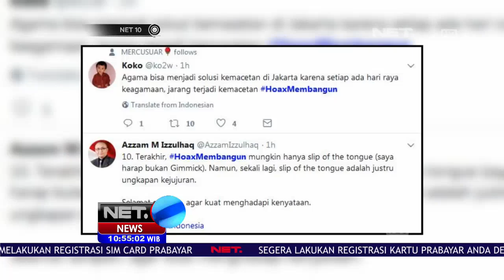Apa Definisi Hoax Membangun? - NET 10